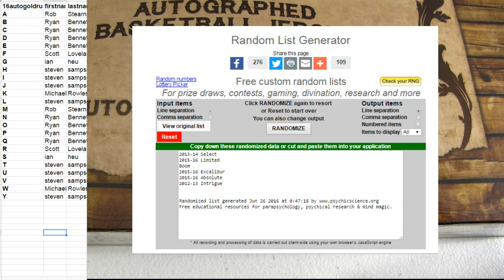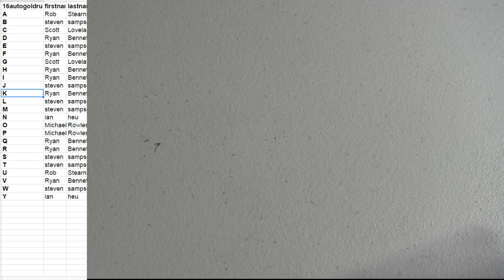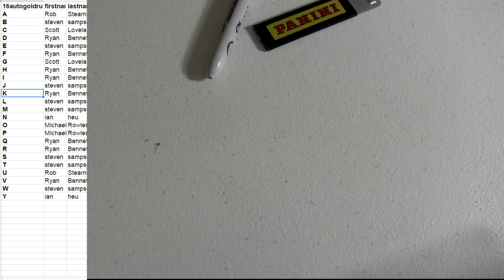16 Auto Jersesy BK Rush #48